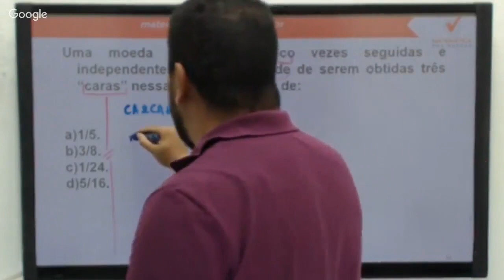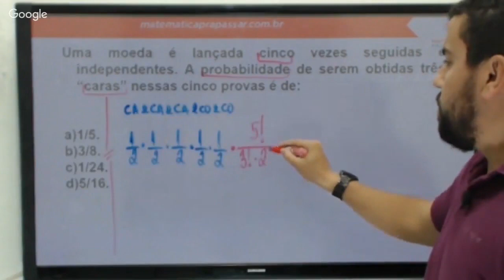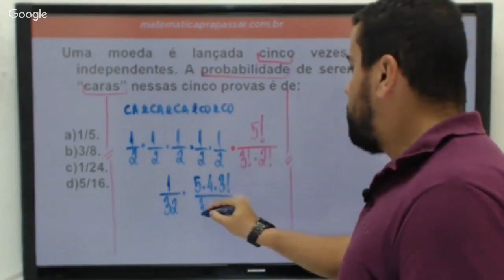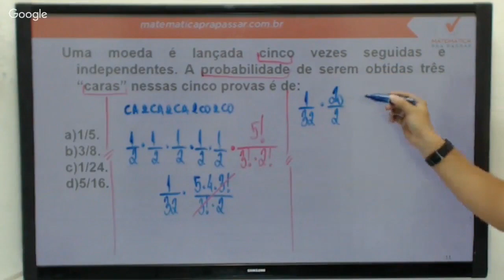Raciocínio Lógico para UFRJ |Dica 22| Probabilidade agora ficou fácil